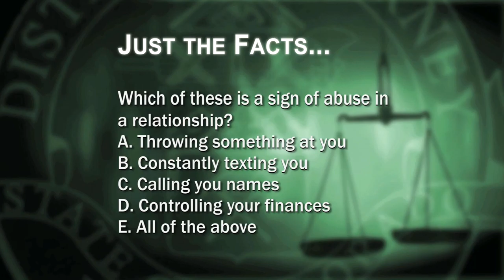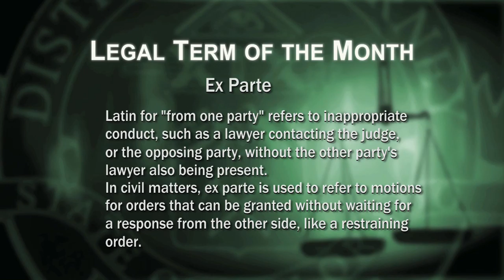Dialogue: Denver DA - Project PAVE -June 2016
Young people growing up with violence in their home often conitue the cycle of violence. An organization called Project PAVE works to break the cycle, and they reach thousands of Kids every year. Executive Director Mike Johnson joins Denver District Attorney Mitch Morrissey and host Tamara Banks.